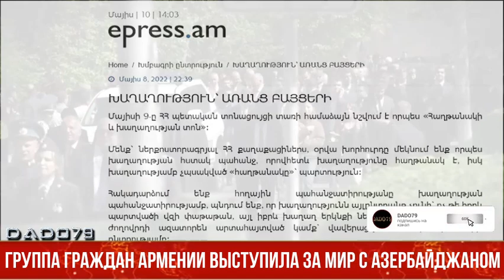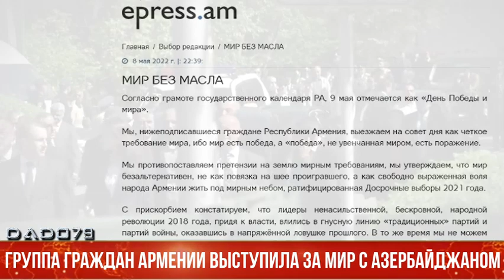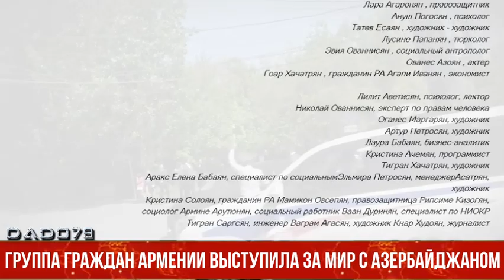Группа граждан Армении выступила за мир с Азербайджаном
Группа общественных деятелей Армении выступила с заявлением за скорейшее установление мира с Азербайджаном.

Как передает Vesti.az текст заявления опубликован на сайте Epress.am.

В документе, подписантами, которого являются более 70 общественных деятелей, исследователей, журналистов, адвокатов, представителей культуры и других профессий осуждаются действия партий войны в Армении.
В заявлении говорится:

«Согласно перечню государственных праздников Республики Армения, 9 мая отмечается как «Праздник победы и мира».
Мы, нижеподписавшиеся граждане Армении, толкуем совет дня как четкое требование мира, потому что мир — это победа, а «победа», не увенчанная миром, — поражение.

Земельным притязаниям мы противопоставляем требование мира, мы настаиваем, что миру нет альтернативы. И это не «петля на шее проигравшего», а свободное волеизъявление народа Армении — жить под мирным небом — ратифицированное на внеочередных выборах 2021 года.

С прискорбием констатируем, что лидеры ненасильственной, бескровной народной революции 2018 года, придя к власти, пополнили ряды «традиционных» партий войны и попали в заведенный прошлым капкан. Вместе с тем, мы не можем игнорировать усилия действующей власти, направленные на вывод страны из тупика изоляции и межнациональной вражды, на деблокирование и урегулирование отношений с соседями — особенно на фоне нынешней крайне сложной геополитической ситуации, когда государственный суверенитет уязвим, и Армения сталкивается с серьезными угрозами безопасности.

Мы считаем, что партиям войны в Армении делать больше нечего: порочный круг переворотов, искавших себе оправдание в спекуляциях на Карабахском вопросе, завершен. Значит, им ничего не остается, кроме как попытаться захватить власть народа, спровоцировав последнюю гражданскую войну. Совершенно очевидно, что никто из самопровозглашенных «спасителей нации» не собирается воевать ни с Азербайджаном, ни тем более с Турцией.

Следовательно, единственная доступная мишень «армянского возмездия» в наши дни — это «внутренний турок»: обычный гражданин Армении вроде нас, который выбрал не смерть за родину, а возможность жить в своей стране — свободно, достойно и счастливо. Мы нарушаем молчание тысяч граждан, думающих так же, как и мы, но гнушающихся клейма «турка» и «предателя нации», и требуем от легитимной власти Республики Армения сдержать свое обещание и разрешить Карабахский конфликт мирным договором.

Разделяя боль и скорбь нашего народа, пострадавшего от катастрофы войны, все обоснованные опасения наших коллег из гражданского общества, нашу часть ответственности за защиту прав арцахских армян, мы требуем мира без каких-либо «но».